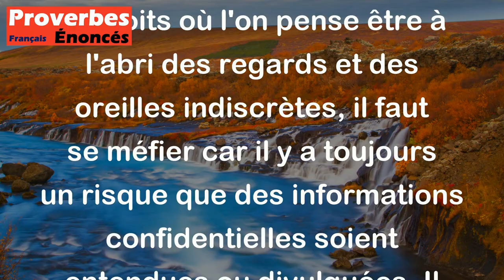Proverbe Tadjik - Dans les murs, il y a des souris, et les souris ont des oreilles.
Ce proverbe tadjik "Dans les murs, il y a des souris, et les souris ont des oreilles" signifie que même dans des endroits où l'on pense être à l'abri des regards et des oreilles indiscrètes, il faut se méfier car il y a toujours un risque que des informations confidentielles soient entendues ou divulguées. Il met en garde contre la confidentialité des propos et rappelle l'importance de la prudence et de la discrétion, car il est toujours possible que nos paroles soient entendues par des tiers.